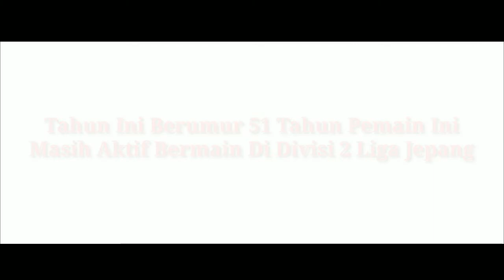Tahun Ini Berumur 51 Tahun Pemain Ini Masih Aktif Bermain Di Divisi 2 Liga Jepang